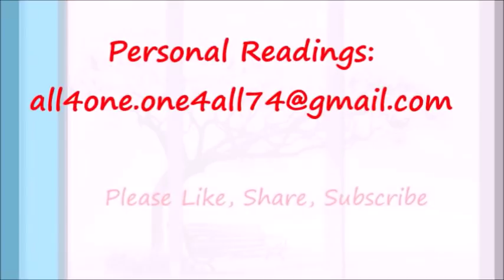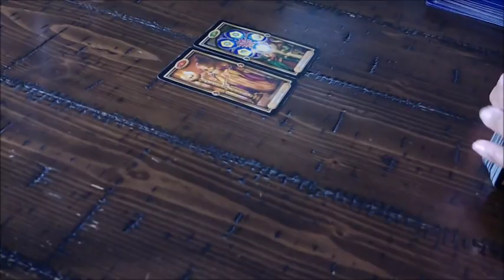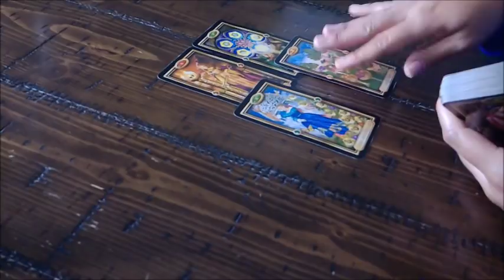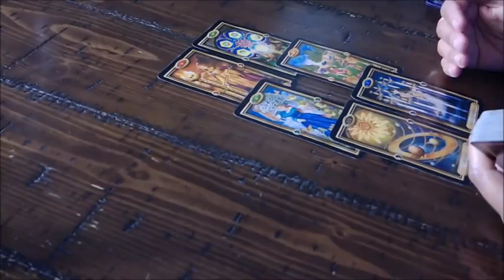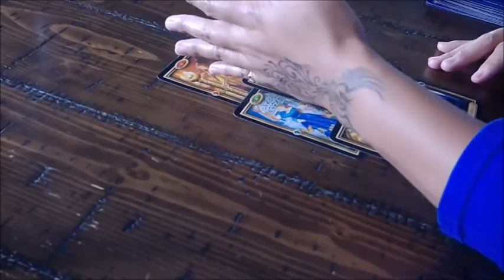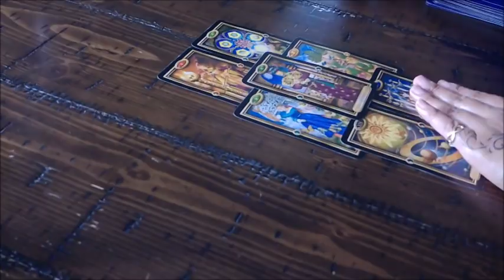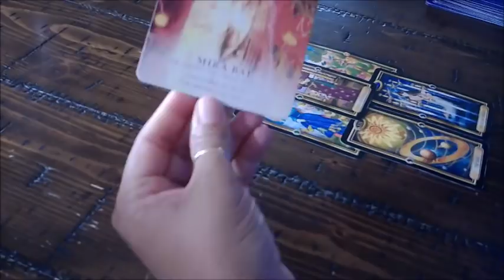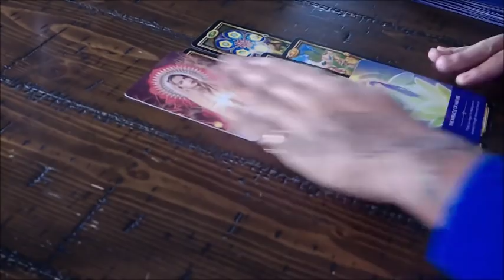Virgo EX "You are a Force to be reckoned with" Nov 13-20